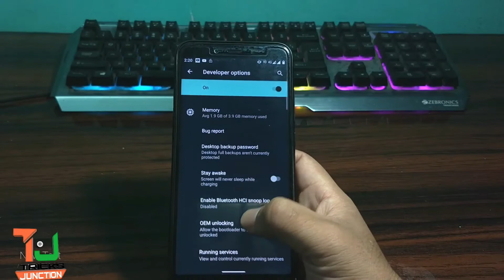How To Change Icons And Fonts in MIA2 or Android 10 Without Root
In this video i will tell you how to vchnage the icons and fonts in android 10 or in MIA2.
This option is available only in phone updated to Android 10.